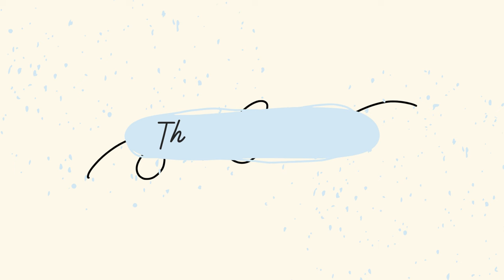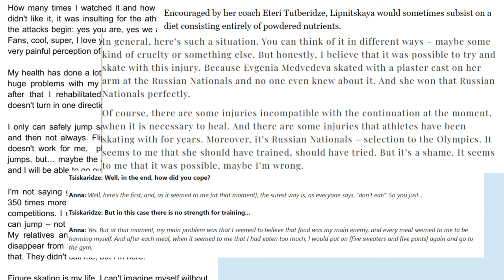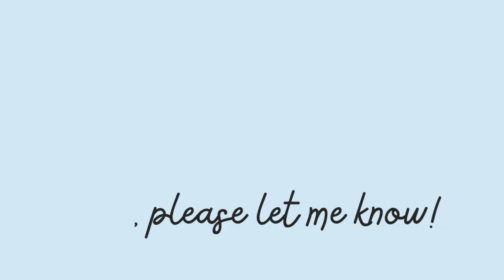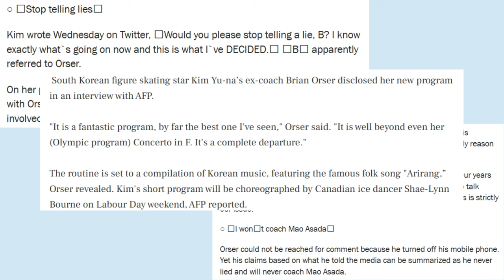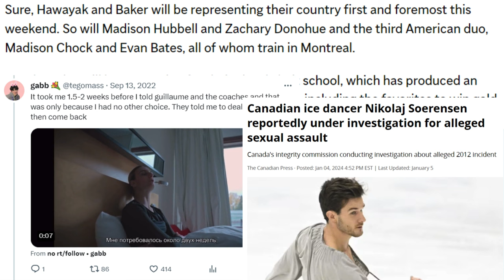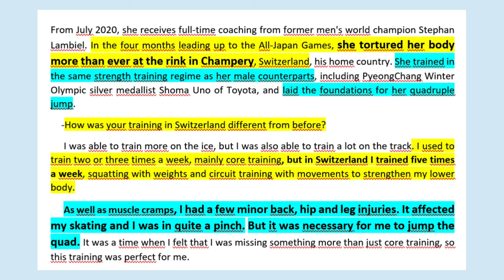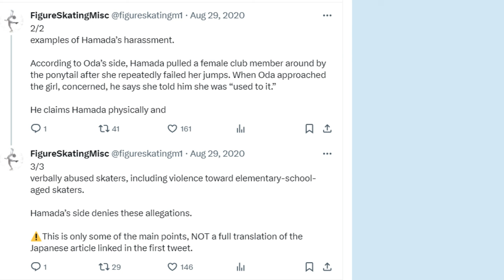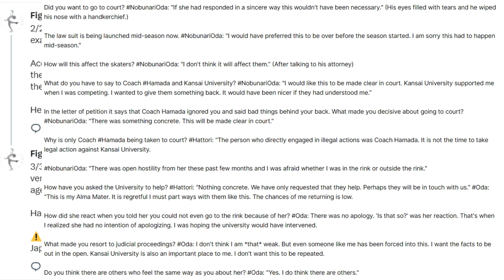The ISU Awards: Best or Worst Coach?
Sources:
Eteri Tutberidze: